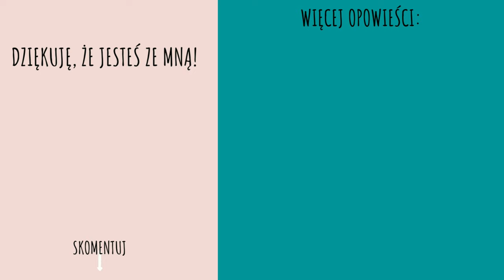Etat Libre d'Orange: czy warto się zainteresować?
Opowiadam o zapachach marki Etat Libre d'Orange.

0:00 Wstęp
1:50 500 years
4:01 Roland Mouret et Amourette
5:30 Archives 69
6:41 Divin Enfant
7:38 Eau de Protection
9:15 Exit the King
11:20 Experimentum Crucis
13:27 The Ghost in the Shell
15:30 I am Trash
17:28 Tom of Finland
19:28 You or Someone Like You
20:20 Hermann À Mes Côtés Me Paraissait Une Ombre
21:56 Putain des Palaces
22:42 Remarkable People
23:04 She was an Anomaly
23:37 Soul of my Soul
24:18 Spice Must Flow
25:05 Zakończenie

Z nieznanego sobie powodu pominęłam w tym filmie zapach Jasmin et Cigarette. Ten zapach dostarcza dokładnie to, co proponuje w nazwie: dym papierosowy i jaśmin, choć w bazie najmocniej czuję wysuszone liście tytoniu.